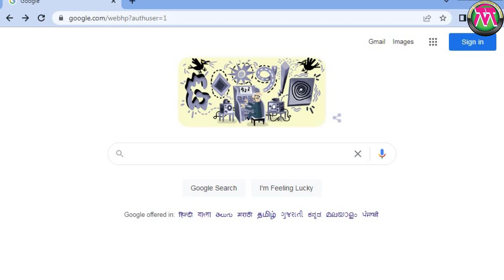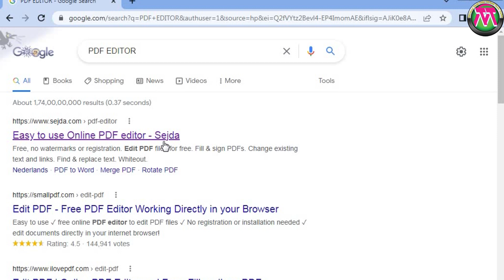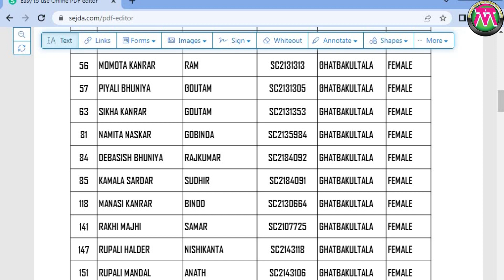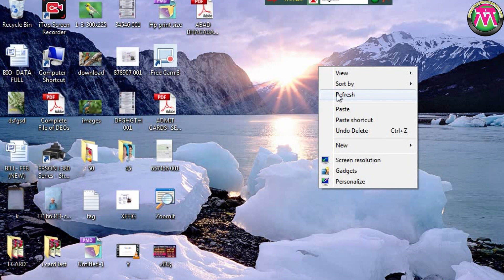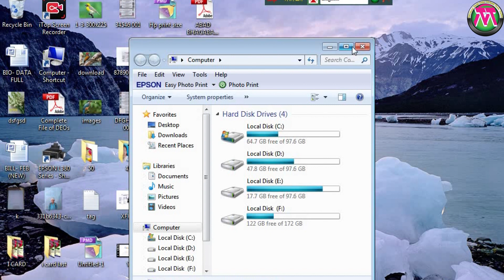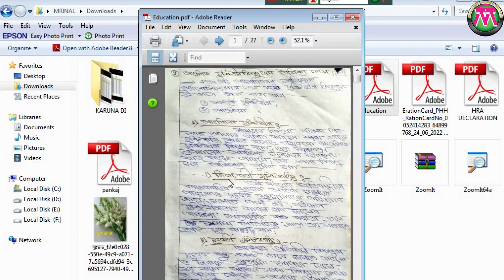How to Edit PDF File online || online PDF editor best Site || কীভাবে PDF File Edit করবেন।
কীভাবে PDF File Edit করবেন। সবথেকে ভালো সাইট কোনটি।

How to resize photo in photoshop 7.0 without quality loss. কীভাবে ফটোশপে ফটোর সাইজ বাজাবেন বা কমাবেন

Google এ আপনার নাম Search  করলে আপনার ফটো আসবে 2018 = How to Upload photo on Google in Bengali

About :- Mrinal Tech Tube is a YouTube Channel, where you will find technological videos , Online Form Fillup, Latest Country News in Bengali, New Video is Posted.